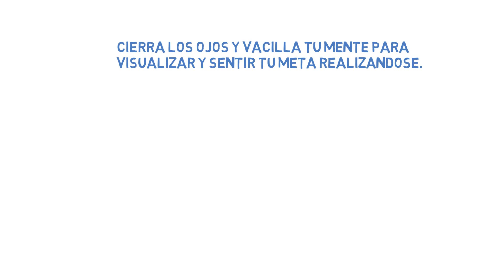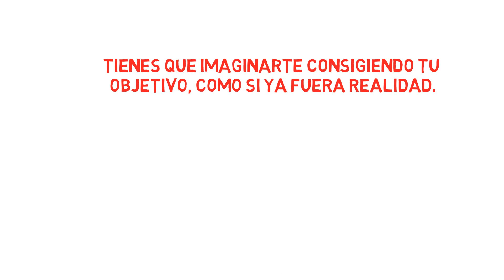devenir bilingue en espagnol avec le miracle morning - la visualisation - espagnol niveau avancé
La meilleur façon de progresser en espagnol est de le faire à travers des sujets passionnants. Développez votre vocabulaire en espagnol en découvrant des nouvelles techniques inspirantes.

Je vais lancer une séries de 7 vidéo en espagnol et en français sur le concept du miracle morning. vous pourrez vous inspirez de nouvelles habitudes et surtout développer votre vocabulaire en espagnol.

L'avantage entre l'espagnol et le français est leur similitude car ceux sont deux langues latines. Vous devez profiter de cet avantage pour développer un vocabulaire riche en espagnol et facile à mémoriser.

Mais c'est surtout l’intérêt de se focaliser sur un sujet de nouvelles habitudes qui est très intéressant car cela vous donnera beaucoup de ressources pour vous exprimer en espagnol.

Il existe beaucoup de contenu intéressant dans l'apprentissage des langues étrangères. Cette série de vidéo se veut différente pour améliorer votre niveau en espagnol.

vous permettre de développer des conversations intéressantes avec des natifs. Pouvoir parler en espagnol naturellement, vous revendiquer bilingue cela est le but de l'ensemble de mes vidéos. vous proposer des vidéo pour maîtriser un vocabulaire riche. Une fois assimiler tout ce vocabulaire espagnol vous sera très précieux.

Dans cette nouvelle vidéo je vous présente les visualisations en espagnol qui consiste la troisième routine du miracle morning. Bon visionnage et cherchez toujours à découvrir du nouveau vocabulaire en espagnol et utilisez le dans vos conversation au quotidien.